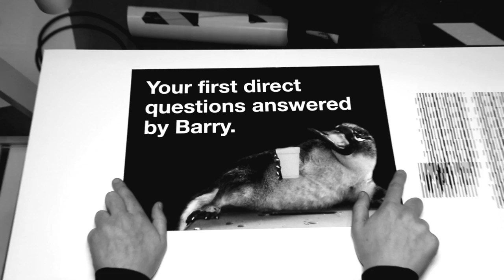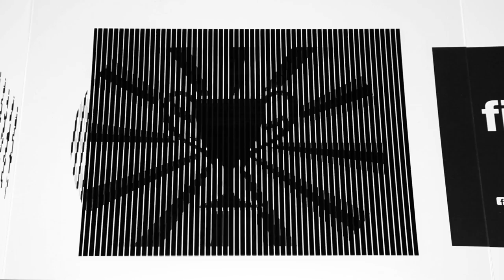Ways to Bank with first direct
This is how you bank with a bank without branches.